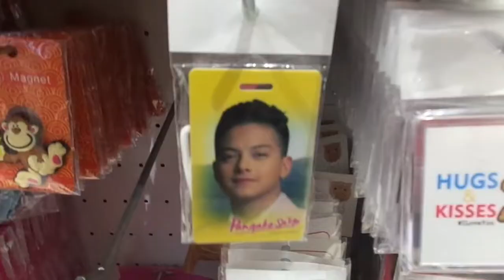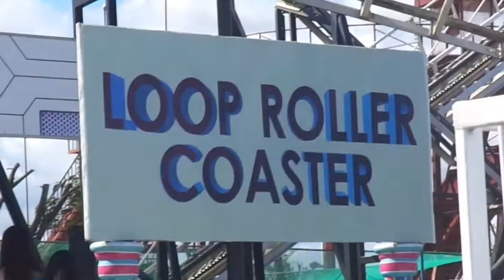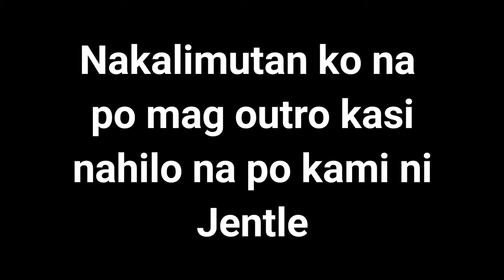Early Christmas Shopping + SKYRANCH (December 2, 2017)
Hi Everyone, welcome to my vlog!